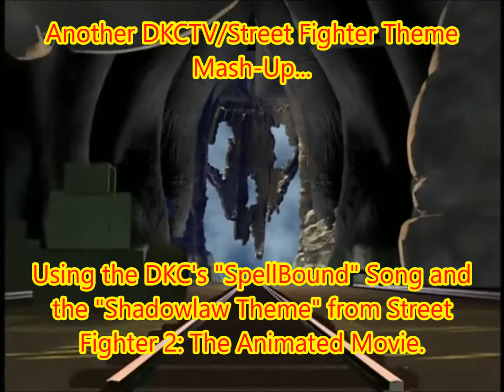King K. Rool's ShadowLaw Spell (DKCTV/Street Fighter 2: The Animated Movie Mash-Up)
KREMLINGS: Hail to King K. Rool! (x3)

KING K. ROOL: Hail to ME!!!

Indeed, in randomly epic fashion, King K. Rool Sings his song, "Spell-Bound" in the Donkey Kong Country Television Episode "The Curse of Kongo Bongo" while the "ShadowLaw Theme" from "Street Fighter II: the Animated Movie" plays. Given the nature of the kick-tail "ShadowLaw Theme" soundtrack (yes, I know it's pronounced "Shadaloo" in the video games) used in this Mash-Up, the song itself, while pretty cool-sounding in its own right, sounds much more menacing when the ShadowLaw theme is mashed up with K. Rool's Lyrics. I know the music is technically not a video game track, but I just couldn't pass this up. XD

The fact that you do hear some of the original song's guitar riffs notwithstanding, the result is nothing short of epic, in my opinion. Anyway, I hope you enjoy this new mash-up! :)

TAGS: Donkey Kong Country Nintendo TV Television Nelvana King K. Rool Spell Bound Song Street Fighter II The Animated Movie Anime ShadowLaw Shadow Law Shadaloo Theme Mash Up